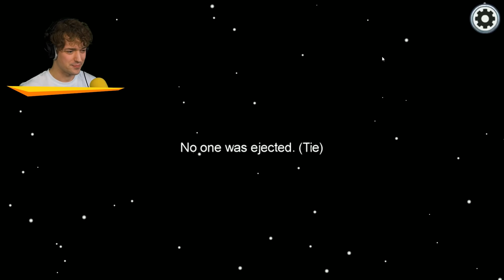Everyone LIES In Among Us!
🤝 My Friends!